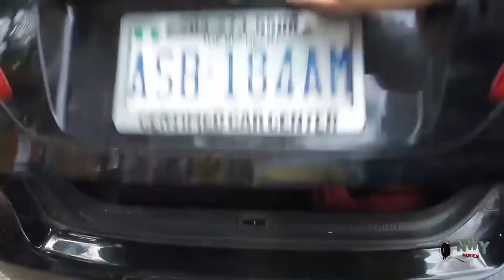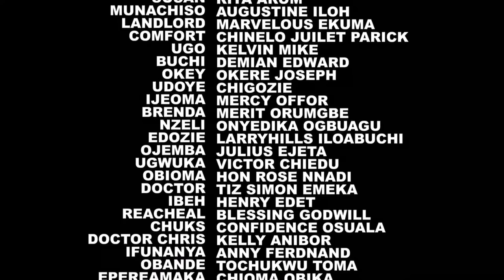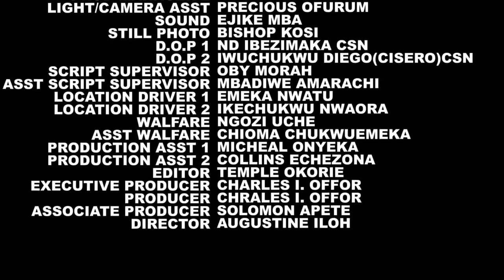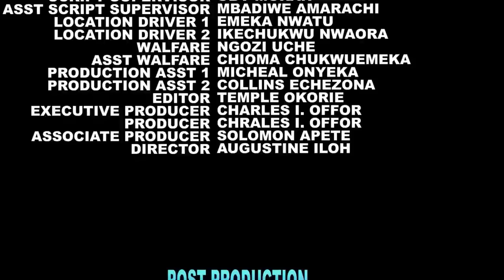This Sad Movie Of Uju Will Make You Understand Why They Said men Are Scum - Uju Okoli Nig Movie